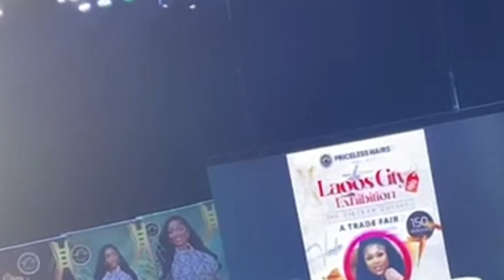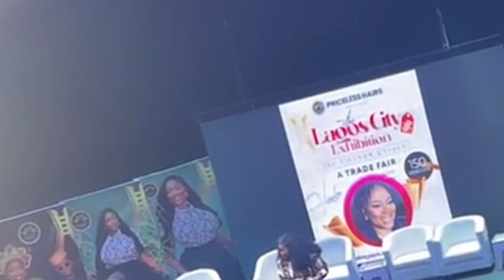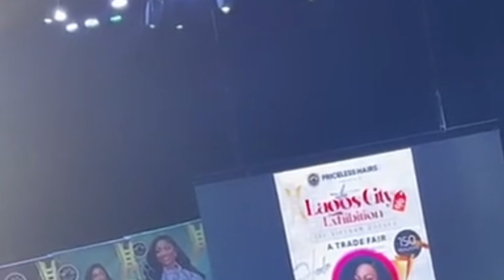Actress, Ruth Kadiri Opens Up On Competition In Nollywood, How She Sold Hairs And More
Ruth kadiri
May Edochie
May Yul Edochie
Ruth Kadiri youtube

Actress, Ruth Kadiri tells Her Grass To Grace Story 🙌🏽🙌🏽| Ruth Kadiri